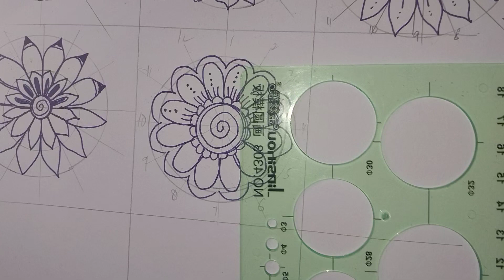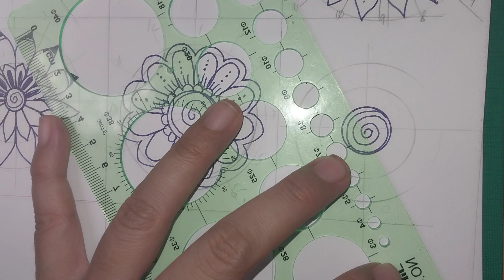Floral pattern Part 6